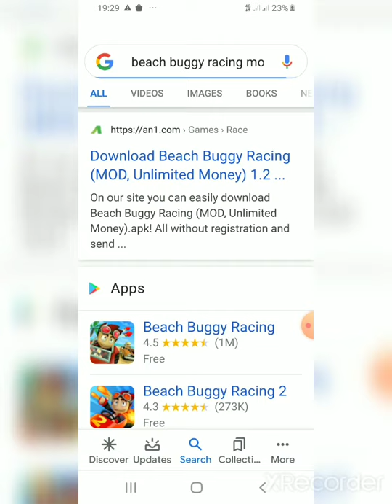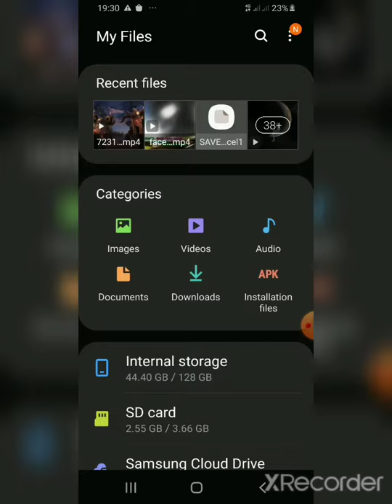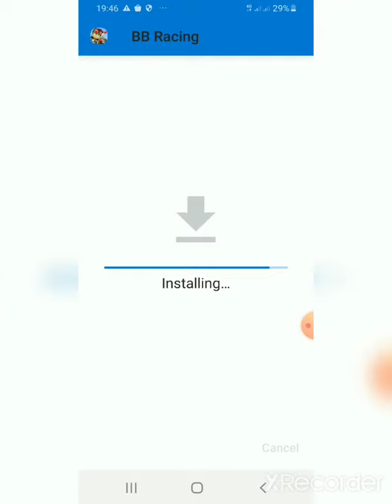Beach buggy racing 1 hack game download